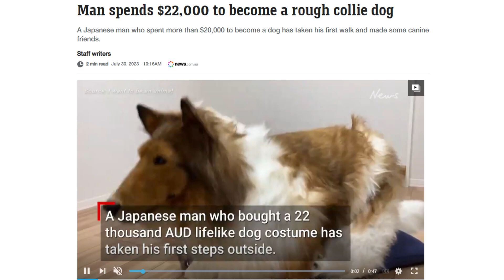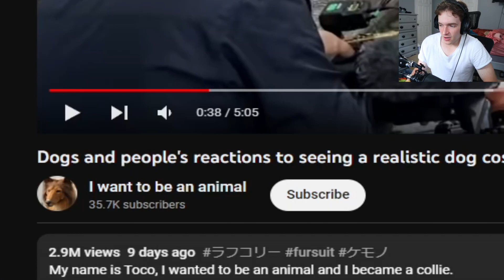Man Spent $20,000 To Become A Dog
WooF WOof BARK bARK